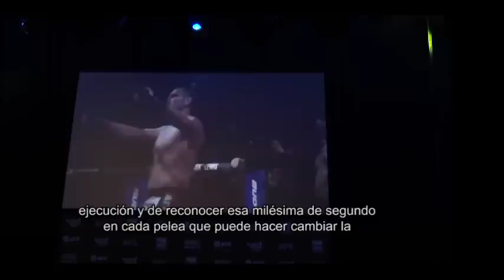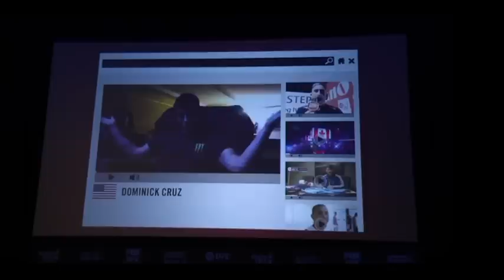UFC Fight Night: EA Sports voto para la portada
Ve cuando anuncian que peleador se unirá a Jon Jones en la portada de EA Sports UFC.